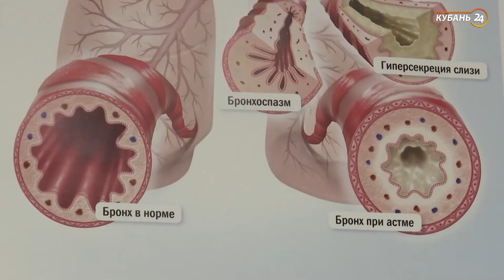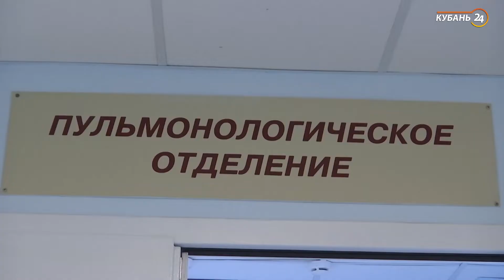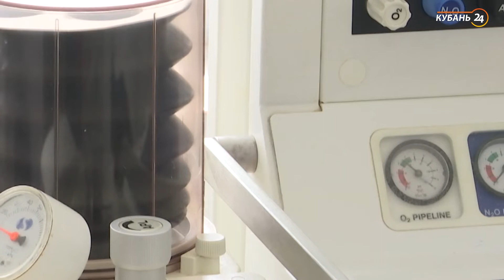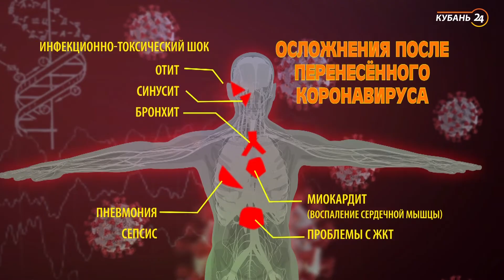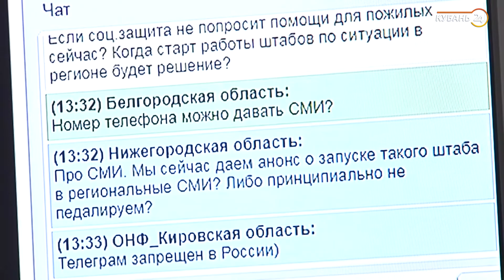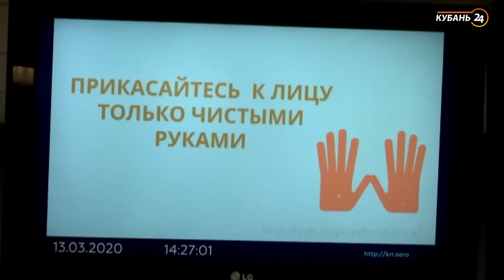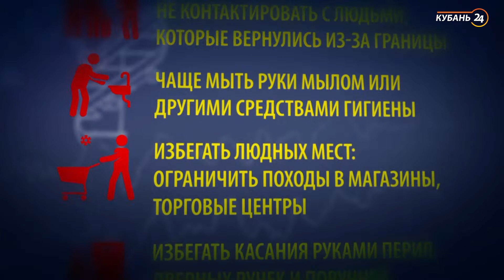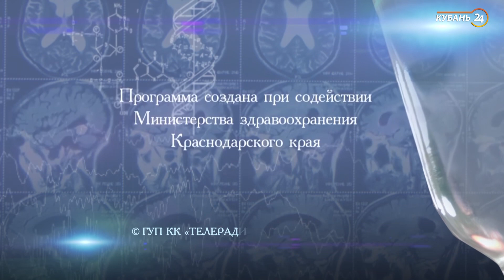«История болезни». Коронавирус. Как не заразиться?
На планете пандемия коронавируса. Программа «История болезни» не остается в стороне и рассказывает о профилактике заболевания.
Как не заразиться? Как защитить себя и своих близких? К каким осложнениям может привести коронавирус? Достоверная и полезная информация от кубанских врачей — в свежем выпуске программы «История болезни».